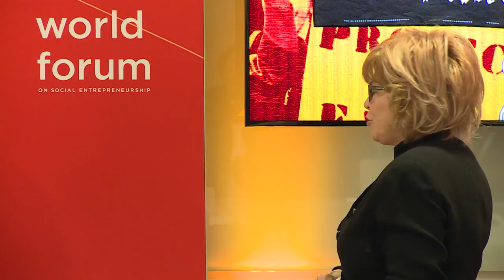Can Uncertain Times Help Catalyze a New Golden Age of Journalism? SkollWF 2017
With:

Stephen King (Partner, Omidyar Network)

Drew Sullivan (Co-Founder and Editor, Organized Crime and Corruption Reporting Project)

Laura Flanders of The Laura Flanders Show, Marina Gorbis (Executive Director, Institute for the Future)

Matt Bannick

Patrice Schneider (Chief Strategy Officer, Media Development Investment Fund, Inc.)

Rachel White (Executive Vice President, Philanthropic and Strategic Partnerships, Guardian)

Pat Mitchell (Founder and President, Pat Mitchell Media)

Tami Hultman CEO (All Africa)